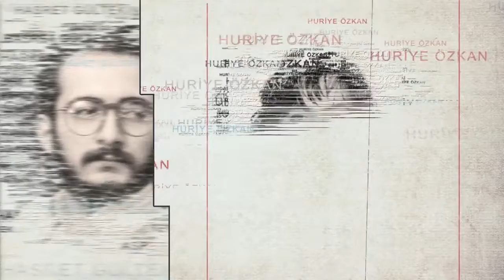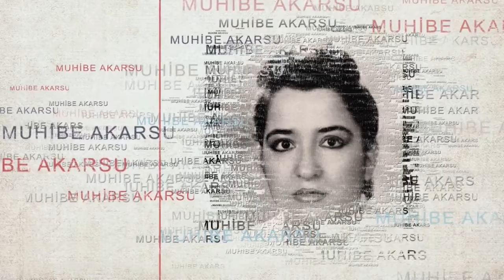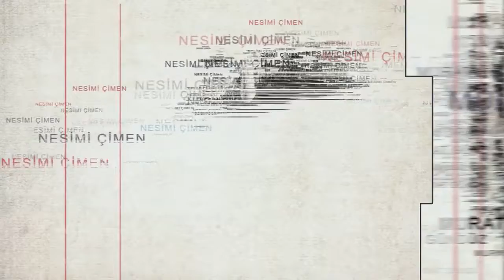2 TEMMUZ'DA MADIMAK OTELİ ÖNÜNDE BULUŞALIM…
GÖRMEN, BİLMEN ve UNUTMAMAN İÇİN;

BU ÜLKEDE AYDINLAR DİRİ DİRİ YAKILDI...

UNUTMA, UNUTTURMA...

2 Temmuz 1993 tarihinde Sivas'ta Pir Sultan Abdal Şenlikleri'ne katılan 33 aydın, yazar ve sanatçı, gericiler tarafından ateşe verilen Madımak Oteli'nde Katledildiler...

Çok büyük değerlerini kaybetti o gün Türkiye...
Şair Metin Altıok, yazar Asım Bezirci, sanatçı Muhlis Akarsu, şair Behçet Aysan, üç telli curanın ustası Nesimi Çimen, karikatürist Asaf Koçak, şelpe tekniğinin önderi Hasret Gültekin... Ölenler arasında Hollandalı araştırmacı Carinna Cuanna da vardı, daha henüz 12 yaşında olan Koray Kaya da...

33 can... Kimisi nişanlıydı, kimisi üniversiteliydi.. Doktordu, eczacıydı, mimardı, mühendisti, öğrenciydi onlar.. Anadolu, Rumeli, Karadenizli, Akdenizli, Egeli… Aleviydiler, Sünniydiler ve Dünyalıydılar…

"KARANLIĞA MEŞALE OLANLAR, KÜLLERİNDEN YENİDEN DOĞARLAR"